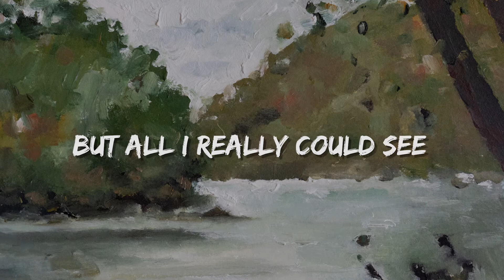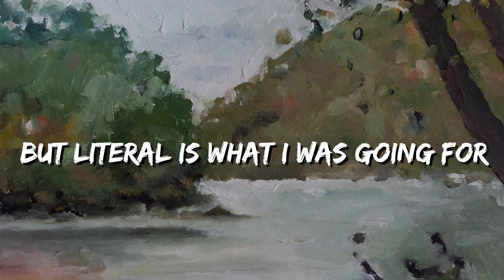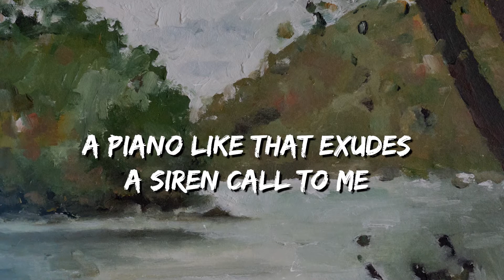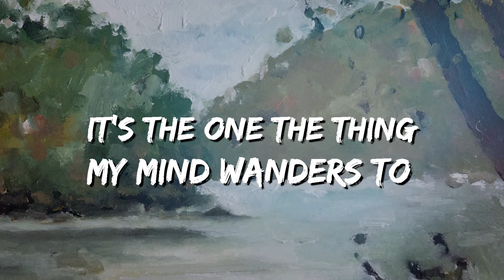Sharon Von Fange - Baby Grand with a View (Lyrics)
Original Art: Jordan Mikal
Lyric Video: Joseph Brian Bang-Ngit, Upwork

Baby Grand with a View
Words & Music by Sharon Von Fange
Vs. 1:
Saw a picture posted by you
Holiday window decorations in a great room
But all I really could see
Was something on the left-hand side
Distracting me

Chorus 1:
It was a baby grand with a view
It was nighttime in the photo
Don’t care what it looks on to
It’s the one the thing my mind wanders to
Day or night, night or day
Just play that baby grand with a view

Instrumental
Vs. 2
You may think this is a metaphor
But literal is what I was going for
Writing from a place of purity
A piano like that exudes
A siren call to me

Chorus 2:
I wanna play that baby grand with a view

Bridge:
My mind can feel the touch of its keys
Matted black, glossy ivory
Legato, staccato, pianissimo or forte
My songs will use them all
As I play and play and play

Just play that baby grand with  YOU